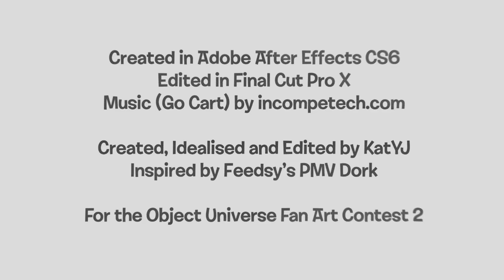Flavour - Object Universe Fan Art Submission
Or 'Flavor' as you might say in US.